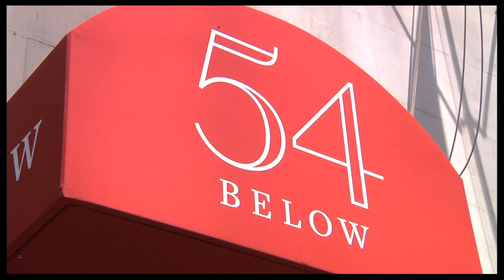On the Scene: Faith Prince and Jason Graae at 54 Below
Tony winner Faith Prince and Broadway alum Jason Graae are heading to classy nightclub 54 Below for the New York premiere of "The Prince and the Showboy" from August 21 through 25. Get a sneak peek of their new concert!